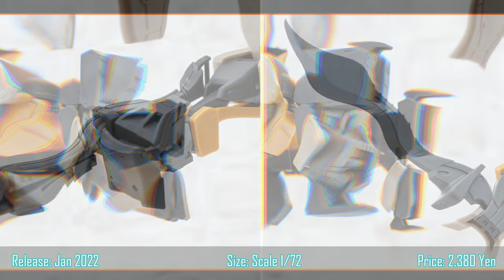PREVIEW - Kyoukai Senki - Brady Hound & V-33 Stork Carrier - HG 1/72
Kyoukai Senki - Brady Hound & V-33 Stork Carrier - HG 1/72